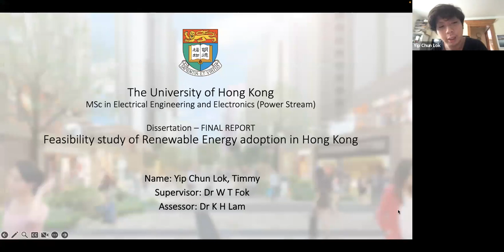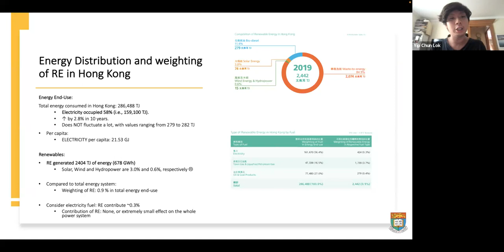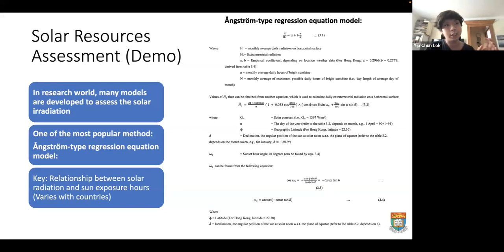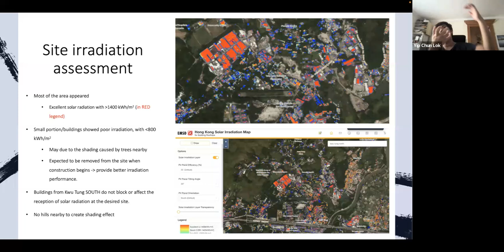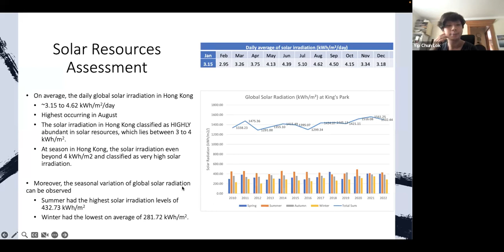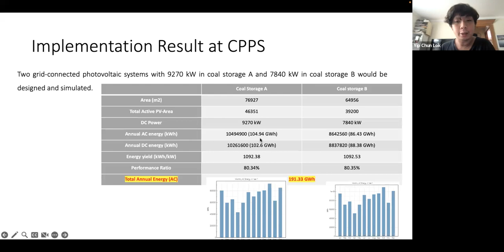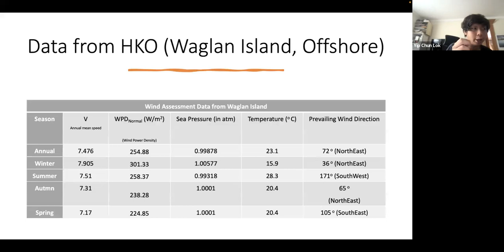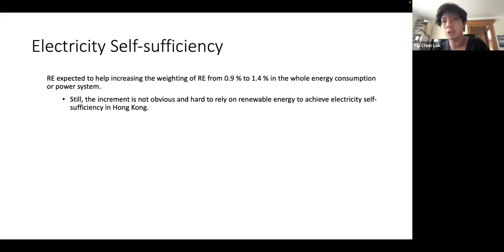Feasibility Study of Renewable Energy Adoption in Hong Kong - HKU Master Dissertation